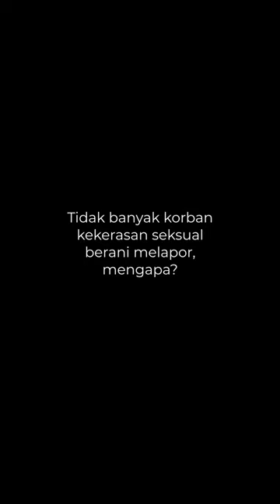Mendikbudristek Progresif Atasi Kekerasan Seksual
Menteri Pendidikan, Kebudayaan, Riset, dan Teknologi (Mendikbudristek) Nadiem Anwar Makarim telah mengambil langkah progresif dalam menekan angka kekerasan seksual di perguruan tinggi. Peraturan Mendikbudristek Nomor 30 Tahun 2021 tentang Pencegahan dan Penanganan Kekerasan Seksual (PPKS) dapat melindungi dunia pendidikan dari perundungan.